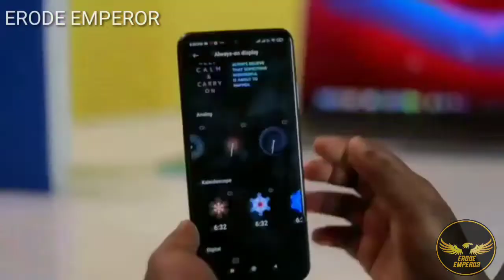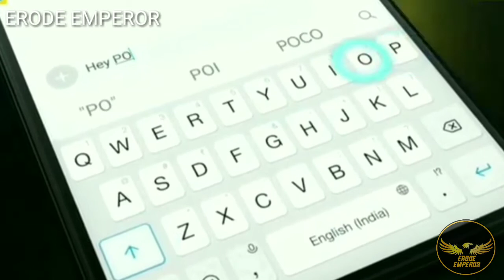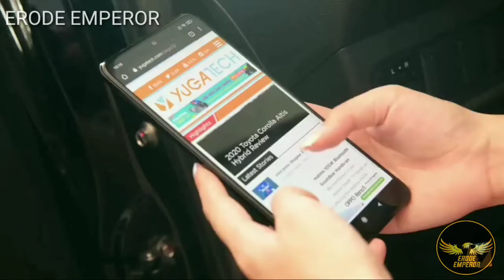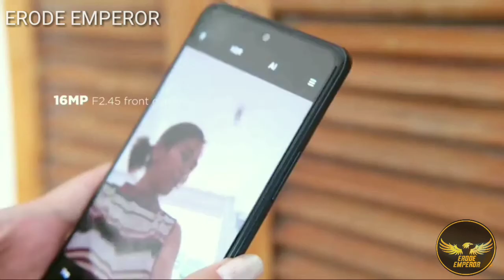₹15000 சிறந்த மொபைல் போன் 🔥erodeemperortech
the 15000 under price mobile phone